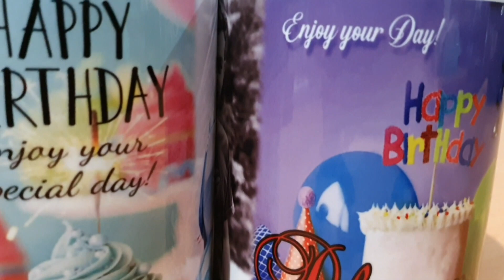Mug Printing _Golden Sky Advertising Kandy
Our mission is to provide quality service to our valued customers
තත්වයෙන් උසස් Graphic Design කටයුතු සදහා හොදම තැන.
ඔබගෙ අවශ්‍යතාවයන්ට ඉක්මන් විසදුමි අපෙන්
visiting card ,mug t-shirt flex,online advertising(ikman.lk)
කටයුතු සුහදශිලිව කරගත හැක.ඔබ වෙසෙන්නෙ දුර පළාතක වුවද අප වෙත අමතන්න